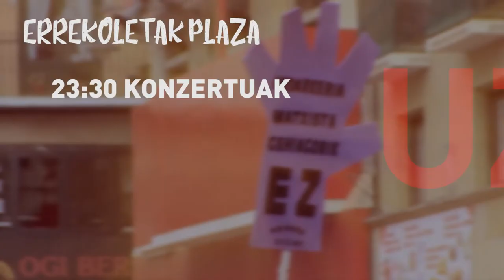HSFk2017 Uztailak 12 egitaraua